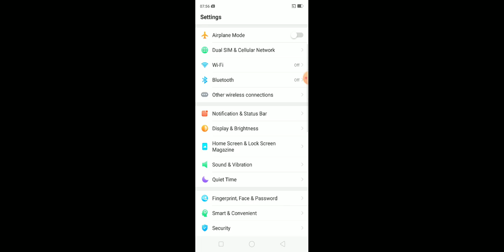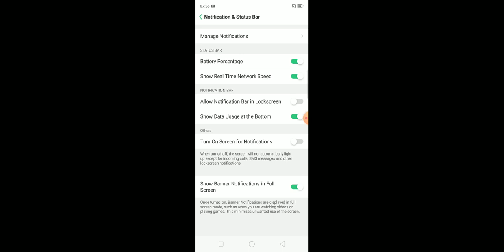oppo A5, A55 internet net speed show settings features. || tips and tricks